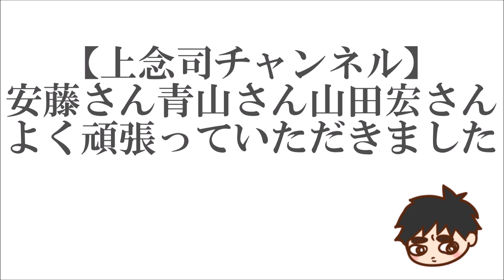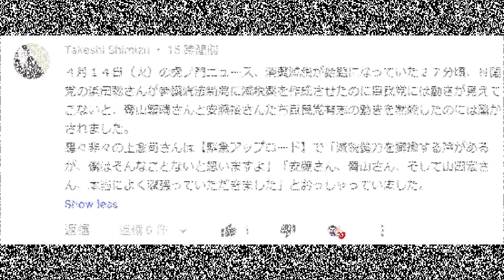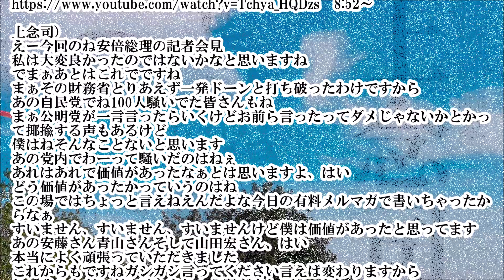上念司「安藤さん青山さんそして山田宏さん、はい本当によく頑張っていただきました」上念司チャンネルニュースの虎側